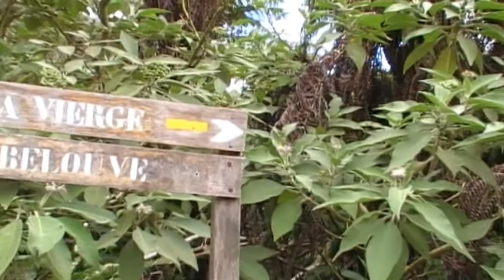2010-Wanderung-Regenwald-Reunion.mpg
In der Nebelwaldregion der schroffen Vulkaninsel Réunion treffen wir auf eine dichte Vegetation von Farnen, Epiphyten, bedeckten Bäumen von denen die Flechten wie Bärte herunterhängen und vereinzelt Orchideen.
Auf kleinen Pfaden, an Felsabstürzen vorbei, wie auf der Schwäbischen Alb,  wandern wir mehrere Stunden. Am Ende der Wanderung im dünn besiedelten Gebiet treffen wir auf einen Obst und Gemüsestand, der die Angebote, die wir aus der EU kennen, mit denen der Tropen vereint. Aufgenommen von der wanderfee11 im März 2010.